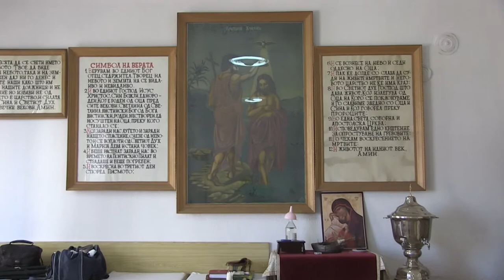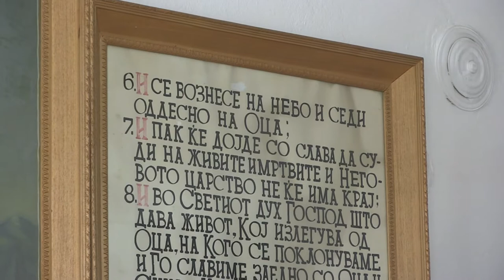21 03 2020 Sveto Krstevanje na Damjan / tatko Ruslan / crkva Sv. Kiril i Metodij vo Strumica